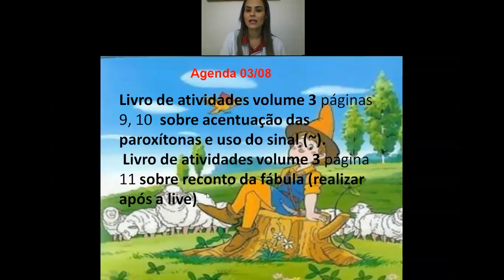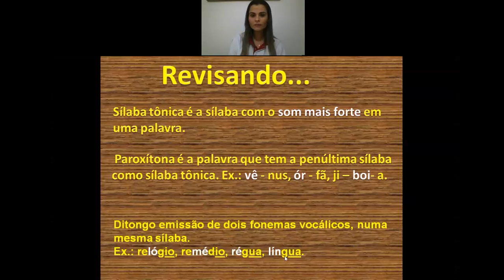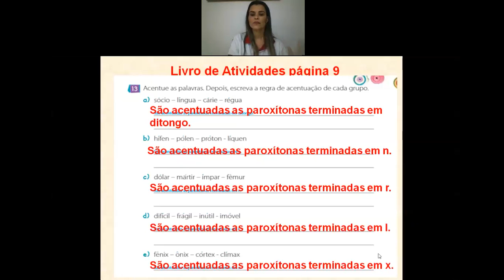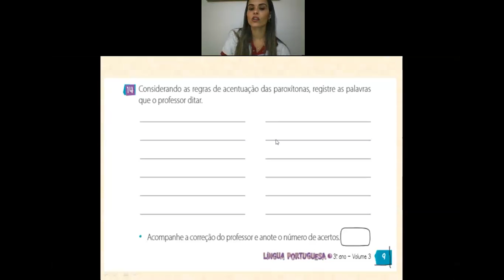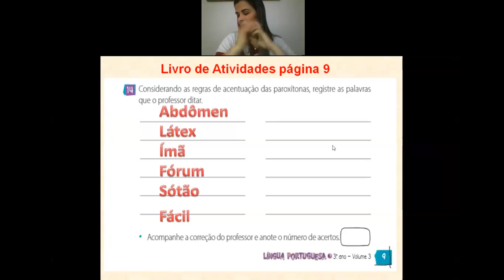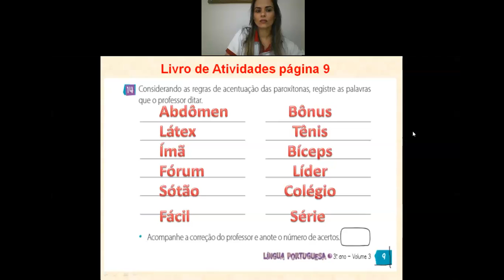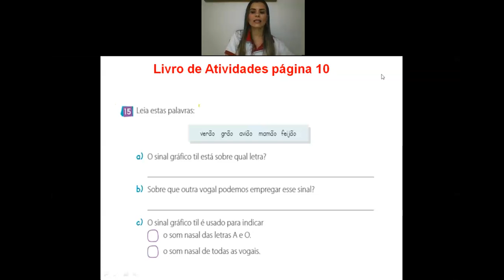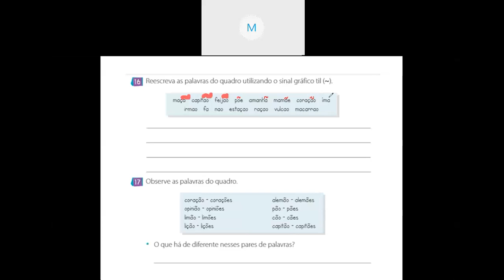Videoaula de Língua Portuguesa - 3º Ano - Live sobre uso do til e produção de texto parte 1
Professora Michelle